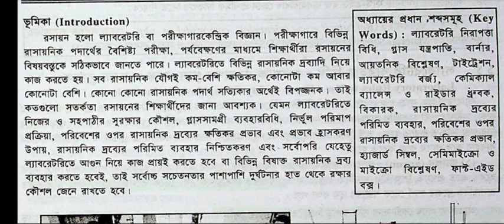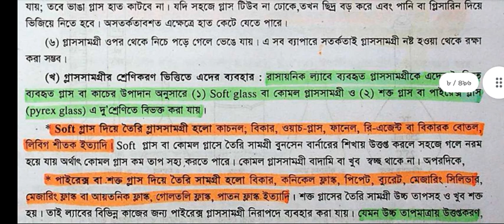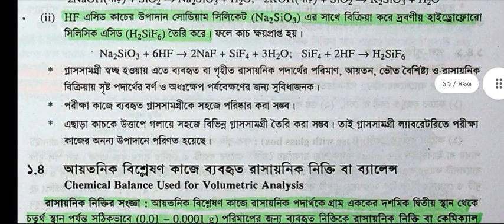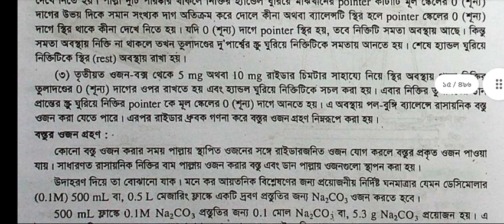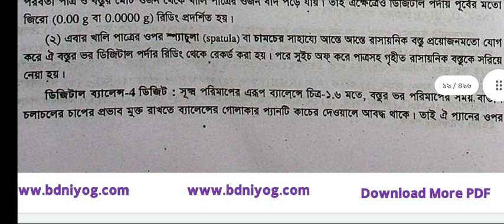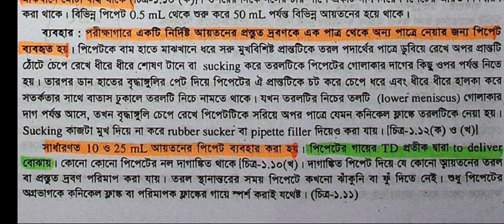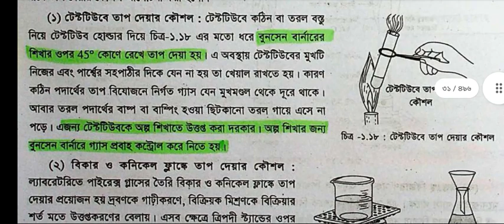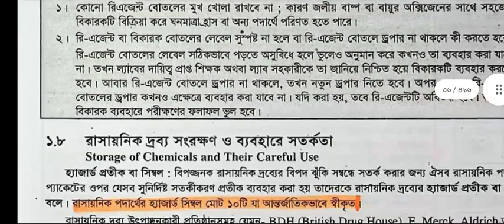ল্যাবরেটরির নিরাপদ ব্যবহার। অধ্যায়-১। রসায়ন ১ম পত্র। উন্মেষ দাগানো বই।